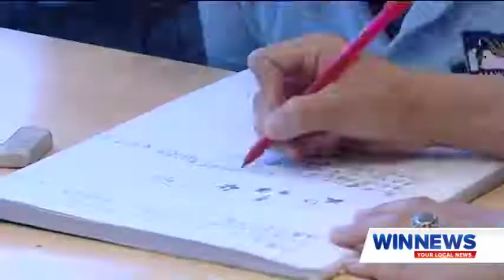Mawson Primary | School Of The Week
This week the kids from Mawson Primary have been getting vocal in the classroom.

The schools Immersion Program giving students the chance to practice their Mandarin...and eat it too.